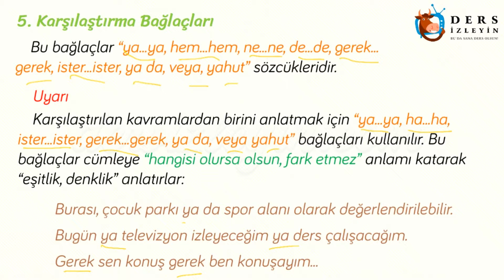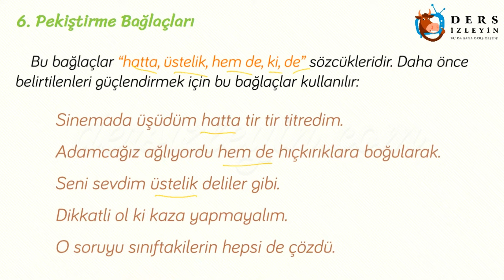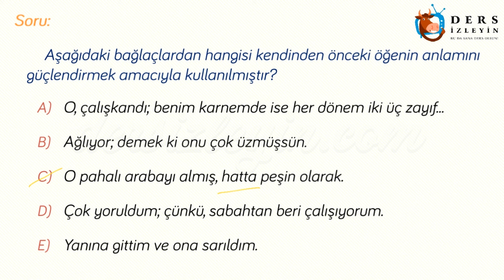SÖZCÜK TÜRLERİ - 37 / BAĞLAÇ - 3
Liseler için hazırladığımız Sözcük Türleri - 37 videomuzda Karşılaştırma Bağlaçları ve Pekiştirme Bağlaçları konusu anlatılacaktır. Konunun videosunu izleyerek konuyu daha iyi kavrayabilir ve bilginizi pekiştirebilirsiniz.